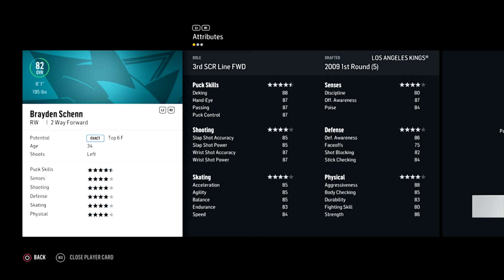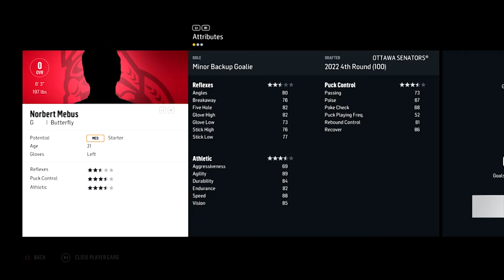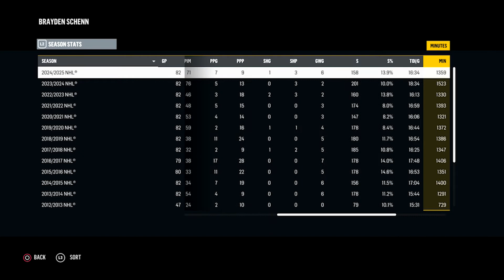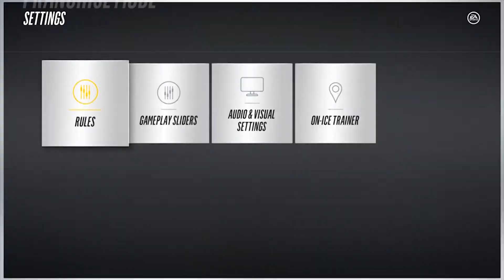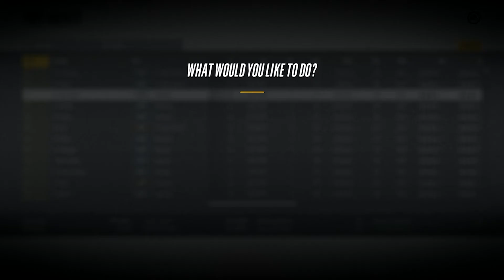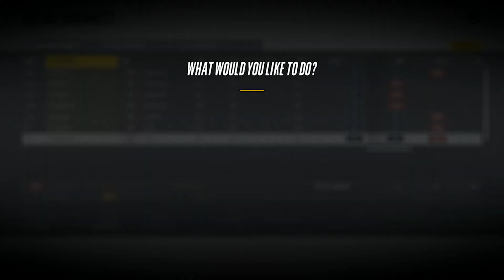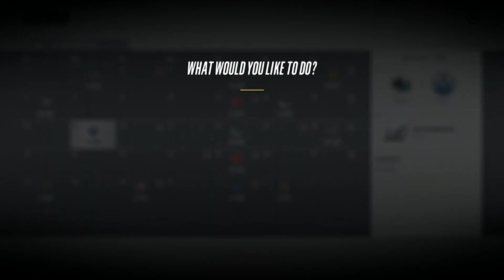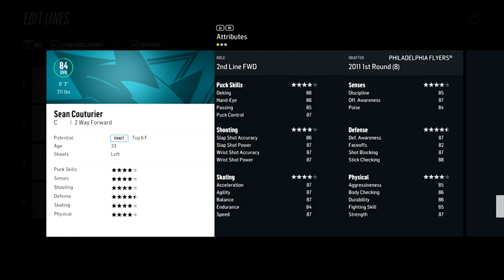The Wise Pear Trade - NHL 18 San Jose Sharks GM Franchise - Ep. 37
We make a trade before the start of the season to get a little younger, and get through the first half year 9!